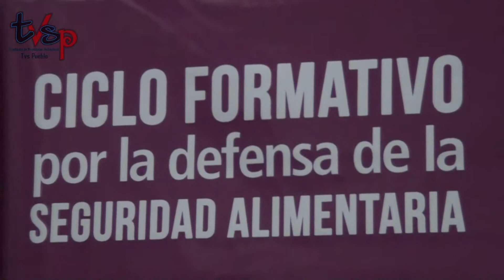Tvs Pueblo: Ciclo de Formación para la Defensa de la Seguridad Alimentaria